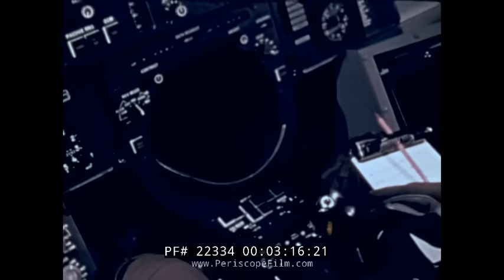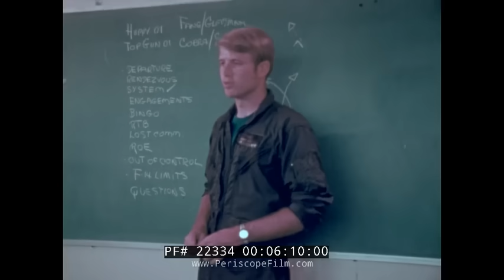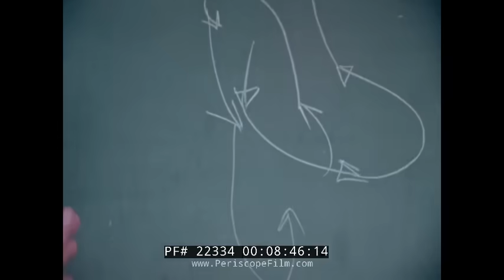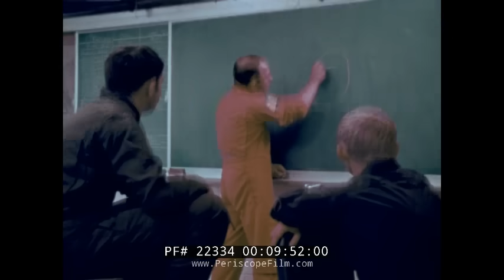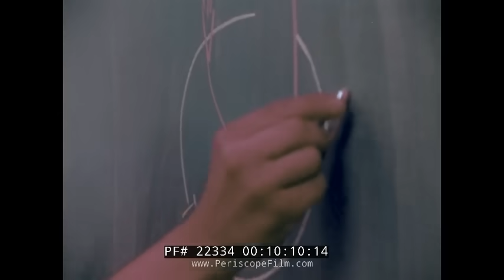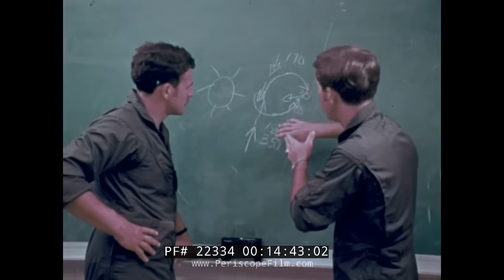F-14 TOMCAT AIR COMBAT TOP GUN MIRAMAR NAVAL AIR STATION 22334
Made by Grumman to promote the new F-14 Tomcat, this film takes place at Miramar, California and Fighter Town USA.
At mark 0:33,  Fighter Town USA is seen with various front line Naval aircraft including F-4 Phantoms. Here, pilots are now using lessons from the war in S.E. Asia in developing F-14 combat maneuvering syllabus, using the variable wing at different speed ranges, and getting use to the plane's sophisticated electronic packages. The multiple weapon systems include Phoenix missiles which can be launched simultaneously at targets more than 15 miles away. A two man crew divides responsibilities that range from visual tracking and navigation to kill assessment in a tough ECM environment.

 At mark 3:57, we have all the crews learning about the F-14 and how to use it to their advantage. This is a full time job for them. Every working day a routine of debriefings and flying, flying and debriefings. Beginnings before dawn and also at nights. Soon enough its time to fight, at mark 4:18, we see pilots preparing for fight against Top Gun fighters. Each plane has its special abilities. At mark 5:08, F-15 versus T-38 Talon,  a lesson in defensive maneuvering. The T-38 Is one of the tightest turning aircraft in the inventory. We have the instructor teaching the pilots on how to defend and maneuver. He sets up the rule of engagement and recognize when they should make their move and engage. He teaches them how to counter when locked on the weapon system. From the class room to the real world and back to the classroom. Here at mark 7:57, we have the instructor who flew the T-38 conducting the debriefing. Briefing them on his turnings and maneuverings on the air.

At mark 9:10, we also have the F-14 flying crew preparing against the A-4 Skyhawk, another good turning low wing craft. The tag team instructor also instruct on the defense. Again the F-14 is on the defensive, the A-4 rolling into a good gun position. The instructor at mark 9:40 instructs on maneuvering and how he will counter attacks on the engagement to make the kill.  At mark 10:35, both crews return to the class for debriefing. This is to remind the F-14 pilots of the capabilities of their aircraft and that it will respond after been pushed beyond the limits of other aircrafts and to instill confidence in them. The instructor gave them instructions on their aircraft and its maneuvering capabilities.

At mark 12:40, we have the F-4 Phantom opposing the F-14. Both are high thrust away fighters. Unlike the F-14 however, the Phantom has divided high speed to be effective and thus is vulnerable to the tight turning Tomcat. Both will use radar to find one another then engage. The F-14 is the aggressive. At mark 13:22, the instructor gives the crew some ideas. Having heard it from the class room of course is a lot easier from been there. We have both aircrafts on the air maneuvering and trying to engage attacks. At mark 14:20, we see them briefing each other in the class about their engagement and maneuvering after the air flight. At mark 15:17, pilots have been impressed about the F-14 after putting its capabilities to test and using it to their advantage. The different pilots tried the F-14 to check its amazing capabilities. With the confidence the pilots have, they can now translate F-14 real capabilities into real performance. The F-14 can also stand on its tail. The aircraft performance, flexibility and wide varieties of weapons can be adapted to any foreseeable threat and take the fight to the enemy and to win.